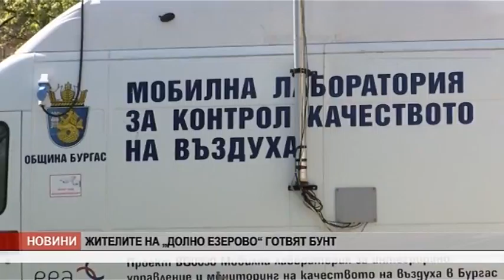KANAL0 VE4ERNI 03 04 2016